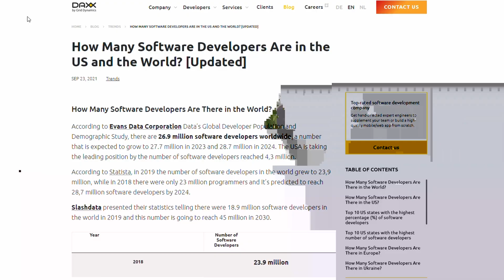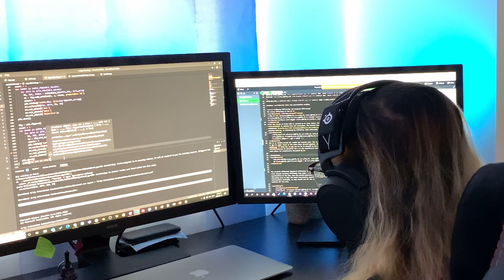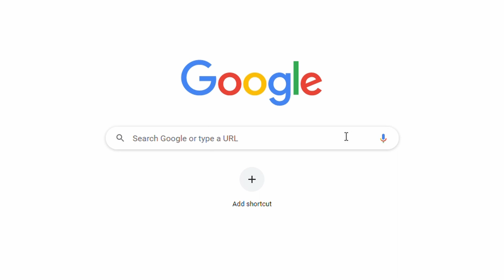THIS is How You Should LEARN TO CODE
Most Coders agree that it takes 3 to 6 months to learn a programming language, and yet I taught my friend how to code in JAVA without knowing any JAVA myself. In this video I explain how you can learn to code in any language quickly and easily. I'm surprised they are not teaching these tricks at school.

Chapters:
00:00 Introduction
01:37 How I taught my friend JAVA
02:32 Beginner Mistakes
04:26 Syntax is Irrelevant
06:40 Always Start with a Project
11:13 Learn Programming Quickly and Easily
12:50 Why I teach programming for free
15:29 How to sign up
BUT if you need more personal advice or need your documents reviewed, you can 👇

Another place to ask your questions for free would be tagging me in your tweets.

MY FREE ONLINE COURSE:
👩‍💻 Learn to Code in Python Quick and Easy Short course for Beginners